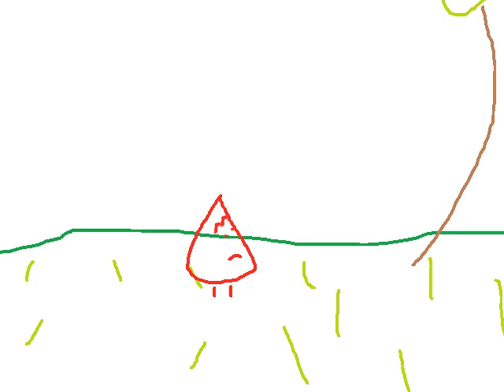an MS Paint animation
yea
everything is drawn on the paint